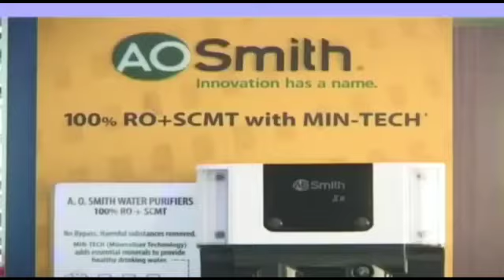Sub Standard Material Used In Watershed Work At Gabrah B Karnah Allege Locals